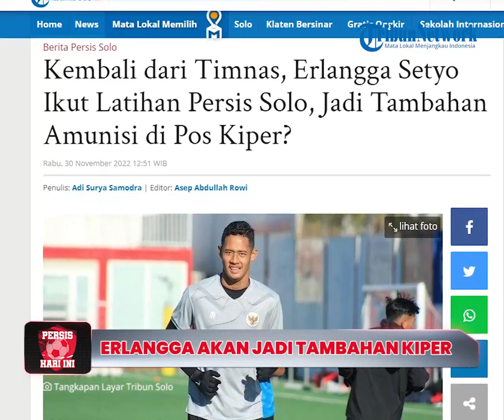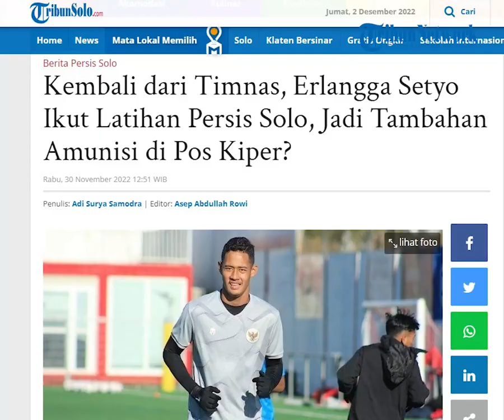Persis Hari Ini: Erlangga Setyo Ikut Latihan Persis Solo, Jadi Tambahan Amunisi di Pos Kiper?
TRIBUN-VIDEO.COM, SOLO - Persis Solo tidak bisa menurunkan Muhammad Riyandi bila Liga 1 musim 2022/2023 kembali digulirkan dalam waktu dekat.

Riyandi saat ini menjalani pemusatan latihan Timnas Indonesia di Bali.

Praktis, Persis Solo hanya tinggal memiliki Pancar Widiastono dan Gianluca Pandeynuwu di pos kiper.

Adapun klub kebanggaan wong Solo itu masih menyimpan harapan bila mereka bisa memasukan kiper Persis Solo U-20, Erlangga Setyo.

"Mudah-mudahan statusnya di U-20 bisa kita pakai juga," kata asisten pelatih Persis Solo, Rasiman.

Erlangga saat ini tersedia setelah pulang dari pemusatan latihan Timnas Indonesia U-20 di Turki dan Spanyol.

Dia bahkan sudah ikut serta dalam sesi latihan Persis Solo yang berlangsung di Stadion UNS, Selasa (29/11/2022).

"Mungkin tinggal experience, karena dia punya postur, punya pengalaman di internasional sudah banyak, cuman kesempatan di senior belum ada," kata Rasiman.

Itu tentu akan menjadi PR Persis Solo bila akan memasukkan Erlangga ke dalam daftar pemain.

Mereka tentu perlu memberinya menit bermain bersama skuad utama Persis Solo dan tentu memastikan bila Erlangga bisa ikut sesuai regulasi. (*)

Artikel ini telah tayang di TribunSolo.com dengan judul Kembali dari Timnas, Erlangga Setyo Ikut Latihan Persis Solo, Jadi Tambahan Amunisi di Pos Kiper?,